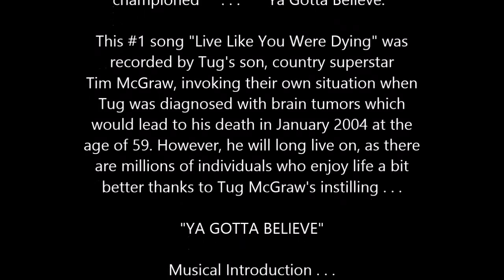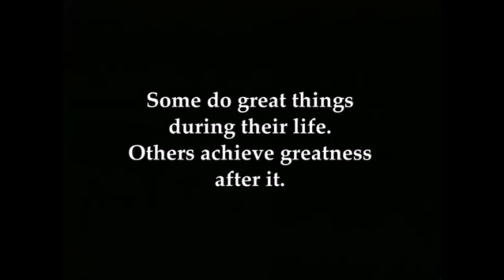"Ya Gotta Believe" METS Tug McGraw Tribute PHILLIES "Live Like You Were Dying" TIM McGRAW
Never to be forgotten by the millions of NY Mets and Philadelphia Phillies baseball fans, nor the millions of others who have rallied through anything from little league games to life threatening illnesses under the Tug McGraw coined "YA GOTTA BELIEVE."

Here then a tribute to the fun loving, feisty and hard playing (he was nicknamed Tug by his mom, due to his breast feeding approach!) pitcher. Other than a Billy Joel "Meet the Mets" introduction, the video is accompanied by the #1 hit song, "Live Like You Were Dying" recorded by Tug's son Tim McGraw.